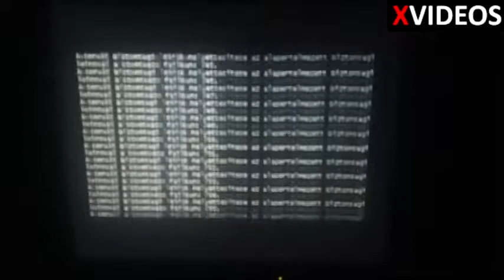shout out to digital insanity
dreaming in digital

living in real time